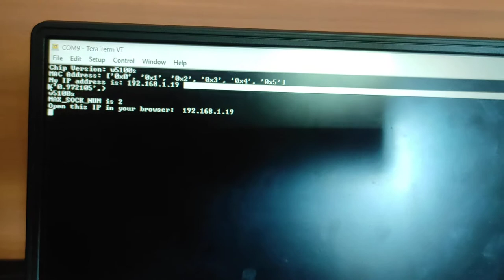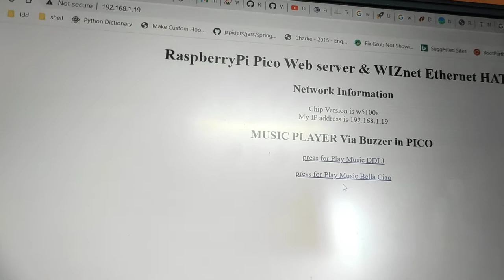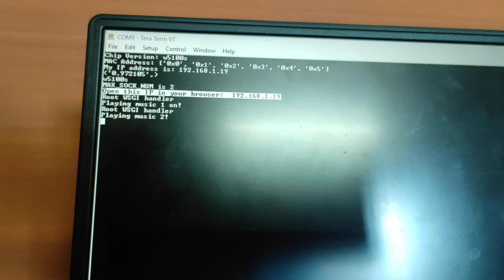Wiznet's W5100s-EVB-PICO with Peizo Buzzer playing music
With the use of Wiznet's W5100s-EVB-PICO and Peizo Buzzer will paying the musical notes of selected song via PWM controlling in Web Server.